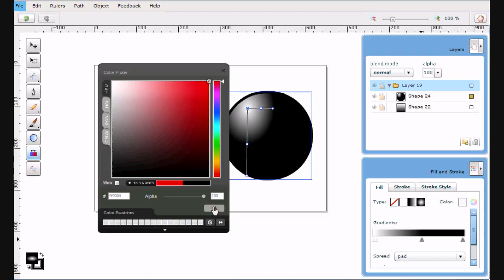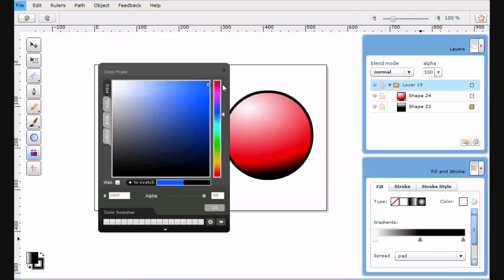Gradient Tool - Raven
Demonstration of the gradient tool in Raven. Online vector editor at Aviary.com